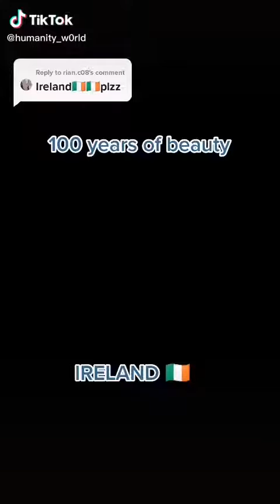subscribe for more awesome shorts(3)